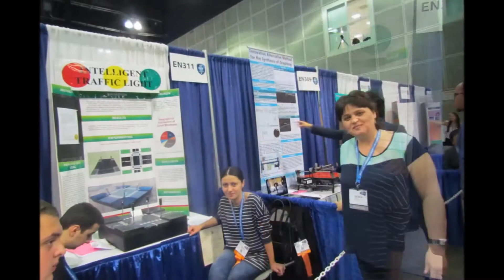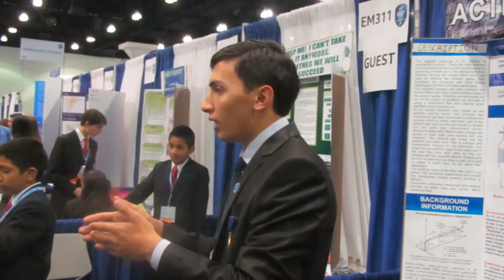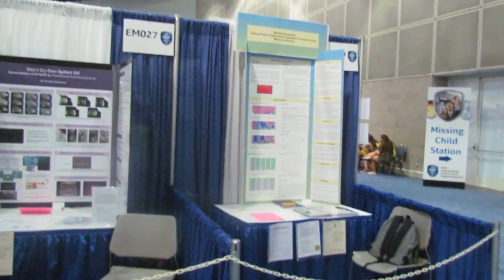INTEL ISEF 2014 ლოს-ანჯელესი, კალიფორნია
საქართველოს ნაკრებმა გუნდმა, რომელიც ქართულ-ამერიკული სკოლის დელეგაციისა და კონკურს 'ლეონდარდო და ვინჩში' გამარჯვებული მოსწავლეებისგან შედგებოდა, მონაწილეობა მიიღო პრესტიჟულ საერთაშორისო სამეცნიერო-საინჟინრო გამოფენაში, რომელიც 9-16 მაისს  ამერიკის ქალაქ ლოს ანჯელესში გაიმართა.

ქართულ-ამერიკული სკოლის მიერ გამოვლენილ იქნა  ფინალისტი - ნატალი ჭუმბურიძე,

 რომელმაც ბიოლოგიაში საინტერესო და მნიშვნელოვანი პროექტი წარადგინა.
გამოფენის დასასრულს, კონკურსანტებმა ნახეს და დაათვალიერეს ლოს-ანჯელესის ღირსშესანიშნაობები, იმოგზაურეს ჰოლივუდში, სანტა-მონიკაში, ეწვივნენ გრემის თეატრს  და ნოკიას მუზეუმს.

1950 წელს დაარსებული Intel ISEF-ის საერთშორისო სამეცნიერო-საინჟინრო გამოფენა მსოფლიოს უმსხვილესი კონკურსია, რომელშიც ყოველწლიურად 70  ქვეყნის  1500-ზე მეტი მოსწავლე მონაწილეობს. ახალგაზრდა მეცნიერები ერთმანეთს საინტერესო და ორიგინალური სამეცნიერო-საინჟინრო ნაშრომებით ეჯიბრებიან.

ქართულ-ამერიკული უმაღლესი სკოლის მოსწავლეები Intel ISEF-ის გამოფენაზე 2005 წლიდან მონაწილეობენ. ქართველი მოსწავლეებისათვის ყველაზე წარმატებული 2007 წლის ნიუ-მექსიკოს კონკურსი იყო. მაშინ ლადო მესხიშვილის ნაშრომმა "რეკურსიული დამოკიდებულება კონგრუმის პრობლემის ამონახსნებისთვის" ამერიკის მათემატიკური საზოგადოების სპეციალური პრიზი დაიმსახურა; ხოლო გუნდური პროექტების სექციაში გაიმარჯვა გიორგი კუხალაშვილის, ნიკა გიგაშვილის და გიორგი ბენაშვილის ნაშრომმა "უსასრულო ამონახსნებიანი დიოფანტური განტოლებების ახალი კლასი", რომელმაც გუნდური პროექტების სექციაში IV პრიზი დაიმსახურა.

მომავალ წელს Intel ISEF პენსილვანიის შტატის ქალაქ პიტსბურგში გაიმართება.